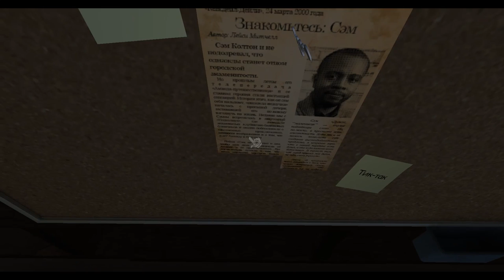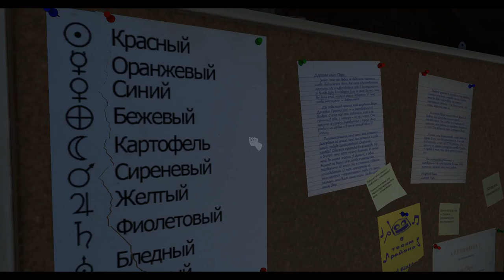Это не аманда